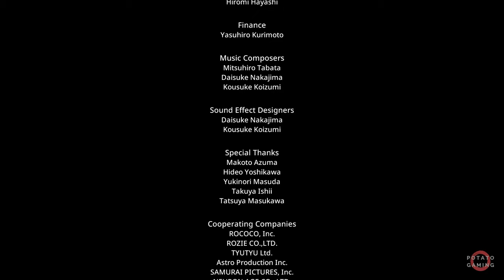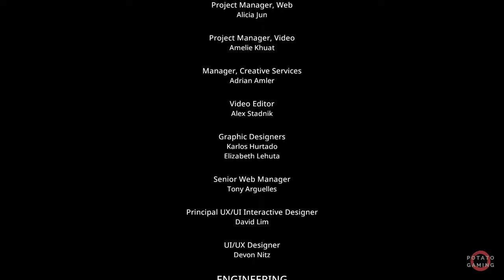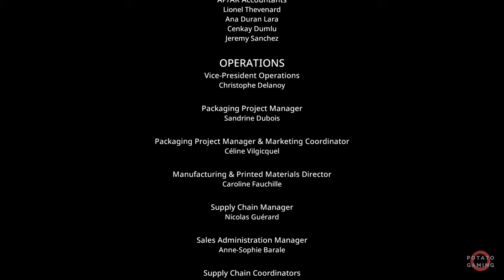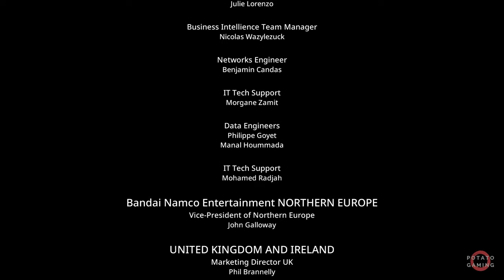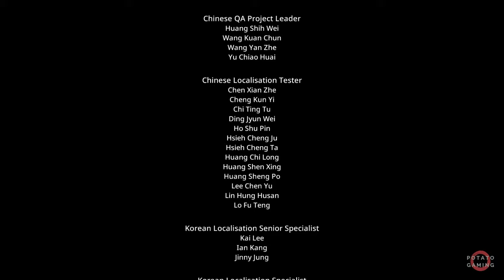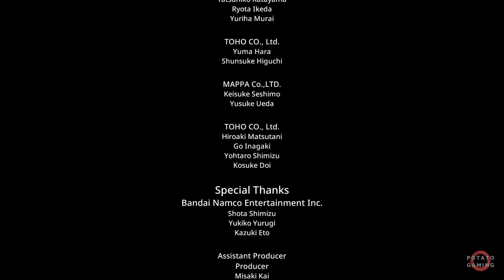JUJUTSU KAISEN: CURSED CLASH - All Cutscene - Part 3 (END)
0:00:00 - Chapter 5 - Episode 60 - Something Different
0:07:09 - Chapter 5 - Episode 61 - A Task
0:08:50 - Chapter 5 - Episode 62 - Resonant
0:11:56 - Chapter 5 - Episode 63 - Beyond the Limit
0:14:15 - Chapter 5 - Episode 64 - Brothers
0:18:07 - Chapter 5 - Episode 65 - Accomplices
0:22:40 - Credit (1)
0:25:36 - Chapter 6 - Episode 66 - Putting in a Good Word
0:29:57 - Chapter 6 - Episode 67 - Interlude - A Day of Rest
0:33:43 - Chapter 6 - Episode 68 - Foul Play
0:36:12 - Chapter 6 - Episode 69 - Interlude - Exam Day
0:38:21 - Chapter 6 - Episode 70 - Interlude - Mission
0:41:55 - Chapter 6 - Episode 71 - The Cursed Child
0:46:33 - Chapter 6 - Episode 72 - Queen of Curses
0:52:07 - Chapter 6 - Episode 73 - Fretting
0:54:46 - Chapter 6 - Episode 74 - Breaking the Curse
0:59:35 - Chapter 6 - Episode 75 - Training
1:01:53 - Chapter 6 - Episode 77 - Punishments
1:05:55 - Chapter 6 - Episode 76 - Team Practice - Part 1
1:09:04 - Chapter 6 - Episode 78 - Blacker and Blacker
1:12:34 - Chapter 6 - Episode 80 - Punishment for the Weak
1:16:01 - Chapter 6 - Episode 81 - An Old Friend
1:18:51 - Chapter 6 - Episode 79 - Team Practice - Part 2
1:20:23 - Chapter 6 - Episode 82 - Unyielding
1:24:11 - Chapter 6 - Episode 83 - To the Death
1:26:53 - Chapter 6 - Episode 84 - Fully Manifested
1:29:37 - Chapter 6 - Episode 85 - Bright Darkness
1:33:48 - Chapter 6 - Episode 86 - Thank You
1:37:54 - Credit (2)
1:44:35 - Chapter 6 - Episode 87 - From Now ON